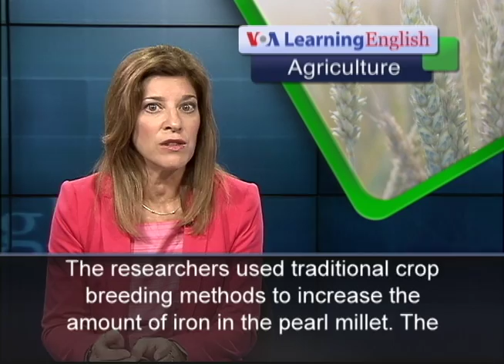Special Grain May Reduce Iron Deficiency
Iron deficiency anemia is the most common nutritional disorder in the world. People with the condition do not have enough red blood cells. As the name suggests, iron deficiency anemia results from a lack of iron. The World Health Organization says half the pregnant women and about 40 percent of preschool children in developing countries are not getting enough iron. Anemic adults cannot work to their full ability. And pregnant women who are anemic have a greater risk of problems during childbirth. Michael Hambidge of the University of Colorado is an expert on child health issues. He says the effects of anemia on children can be permanent. In a new study, Dr. Hambidge and others suggest that new kinds of grain may help reduce iron deficiency. They tested flour made from a special kind of pearl millet.The researchers used traditional crop breeding methods to increase the amount of iron in the pearl millet. The process is called biofortification. Researchers in India prepared meals with flour made from the biofortified millet. They used the meals to feed 21 children who had low iron levels. Then they compared these children to 19 others who received similar meals without the biofortified flour. The researchers found that children who ate the high-iron millet meals satisfied their daily requirements for the mineral. The other children did not. Experts say millet is a good crop to reach those in need of iron because it usually costs less to grow than other grains. It also requires little rainfall. The first high-iron biofortified pearl millet is already on the market in India. For VOA Learning English, I'm Carolyn Presutti.